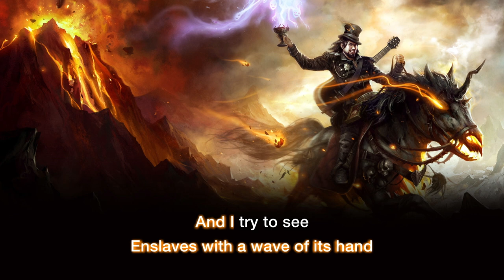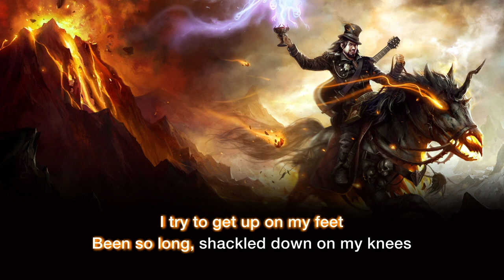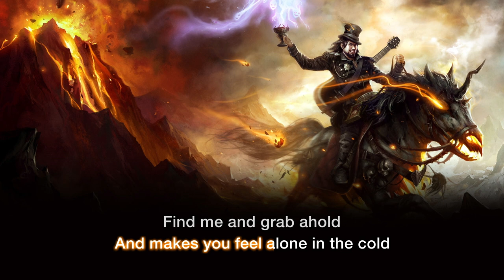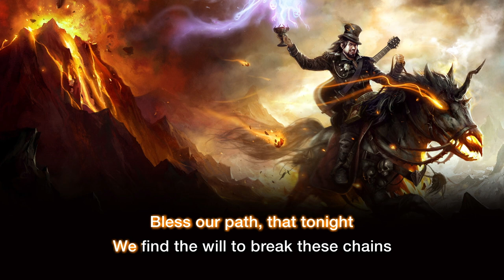Riding A Black Unicorn - Aurelio Voltaire Karaoke (ENGLISH)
You can buy this track wherever digital music is sold!

LYRICS
A darkness falls over the land
Enslaves with a wave of its hand
And I try to see
The light through the disease
I try to get up on my feet
Been so long, shackled down on my knees
For somewhere deep inside, I know
That fate favors the bold

So tonight, I'm riding a black unicorn
Down the side of an erupting volcano
And I drink, drink, drink
From a chalice filled
With the laughter of small children

When darkness is drowning your soul
And makes you feel alone in the cold
Find me and grab ahold
This chalice, it overflows

So tonight, you're riding a black unicorn
And you drink, drink, drink

Lords of strength and gods of might
Hand over the reins
Bless our path, that tonight
We find the will to break these chains
And ride!

So tonight, we're riding our black unicorns
And we drink, drink, drink
And the blood and tears of our enemies

I make these videos with my own money.. of which there is very little now because I haven't been performing live. If you'd like to contribute, I'll gratefully accept anything you wish to donate to:

I receive a small portion of ANY sale you make an Amazon and that helps me bring you more content!!! ; )

AURELIO VOLTAIRE ON TOUR!!!